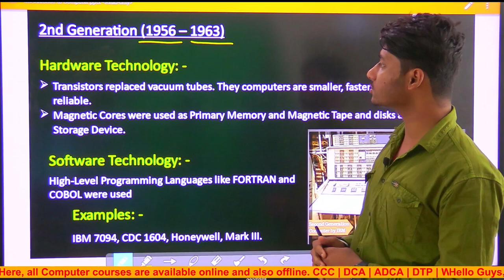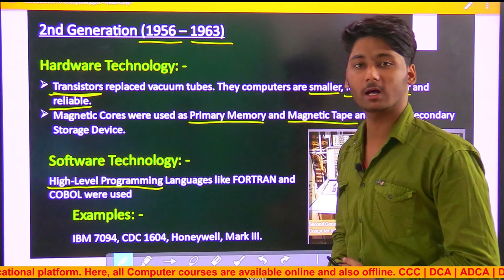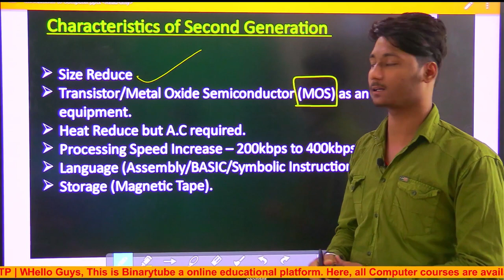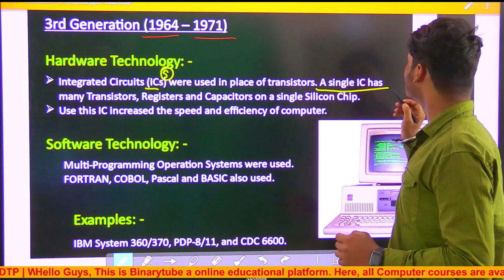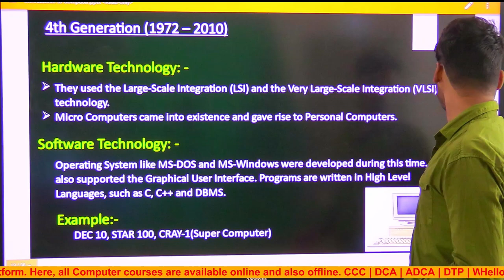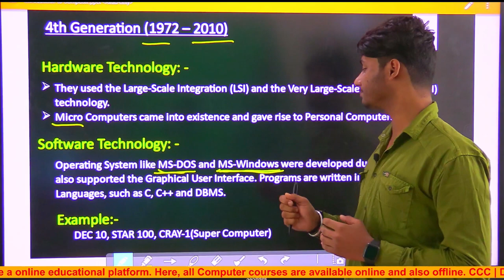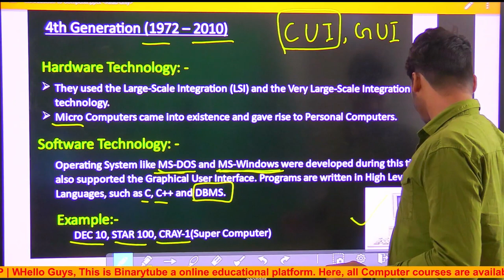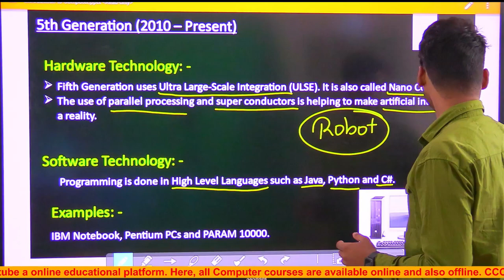Lecture - 4 || KVS Computer Literacy Series || लो आ गई बड़ी खुशखबरी